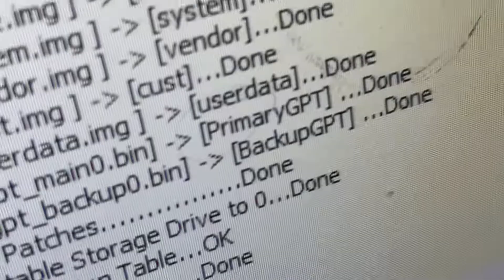Auto Edl Stuck - dead Handset Repair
Dead Mobile Problem
Dead Phone Fix Solution
Android Phone Dead Solution
Dead Phone Auto Edl Mode Solution
Android Phone Dead Auto Edl Mode Solution
How to Repair Redmi Phone Dead Solution
How to Repair Redmi Phone Auto Edl Mode Solution
Dead Mobile Repairing Trick
Redmi Note 5 Dead Solution
Redmi Note 5 Dead Auto edl mode Solution
Redmi Note 5 Dead Emmc Rebolling Solution